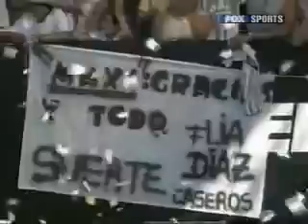Racing Club 0-0 Gimnasia (J) (Apertura 2008)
Fecha 18-Torneo Apertura 2008